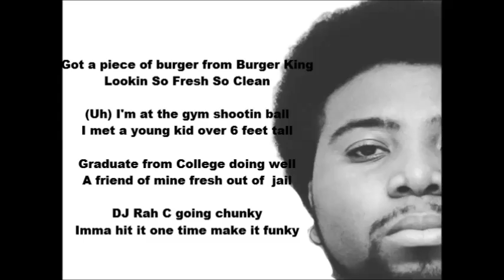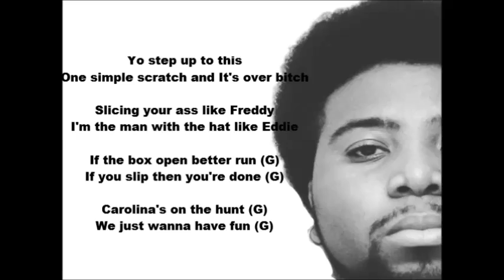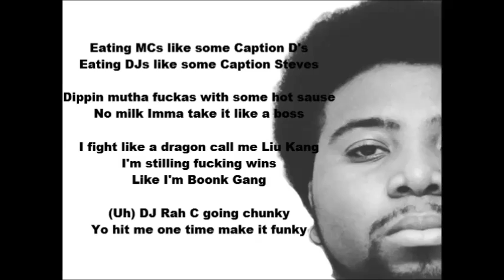Make It Funky (Lyrics)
DJ Rah C - Make It Funky (Prod.by DJ Rah C)